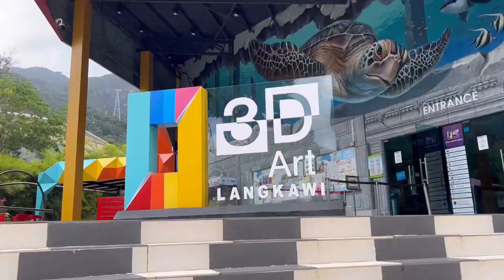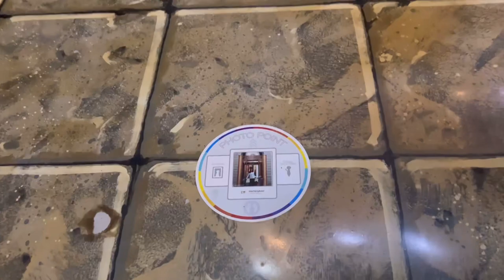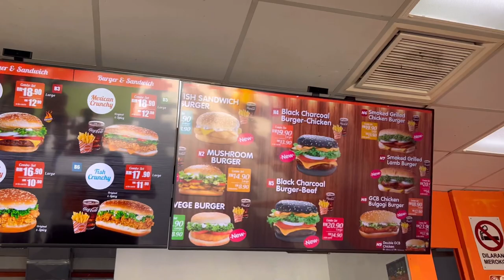Langkawi 3D Art Museum | Langkawi Holiday Vlog | One Day in Langkawi 3D Art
Today we're visiting the Langkawi 3D Art Museum! In this Langkawi Holiday Vlog, we'll be spending one day exploring this unique museum and learning about the history of Langkawi's art.

If you're looking for a unique day out in Langkawi, be sure to check out the Langkawi 3D Art Museum! This museum is designed to let you experience art in a whole new way – through 3D! Whether you're a museum enthusiast or just looking for a fun day out, be sure to check out the Langkawi 3D Art Museum!
In this video, we'll visit the Langkawi 3D Art Museum, take a Langkawi Holiday Vlog, and spend one day in the art gallery!

If you're looking for a fun day out in Langkawi, be sure to check out the Langkawi 3D Art Museum! This museum is filled with beautiful artwork in 3D, and it's a great way to see Langkawi in a whole new way. Plus, our Langkawi Holiday Vlog will give you a look behind the scenes of our day in the art gallery.
In this video we explore the Langkawi 3D Art Museum. We also make a Langkawi Holiday Vlog, and spend one day exploring the art and culture of Langkawi.

If you're looking for a fun and unique way to spend your holiday, then check out the Langkawi 3D Art Museum! This museum has some of the most impressive 3D art ever created, and it's a great place to learn about the local culture. Make sure to check out our Langkawi Holiday Vlog for a glimpse into our day in the museum!